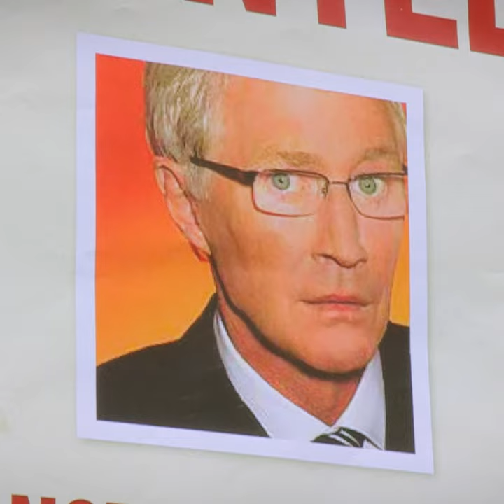He Nearly Got Away With The Dog